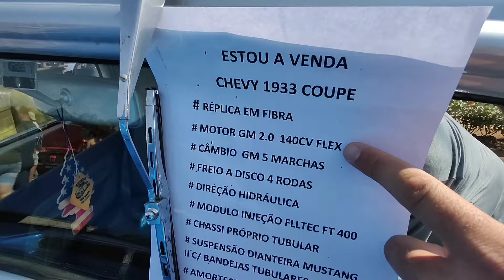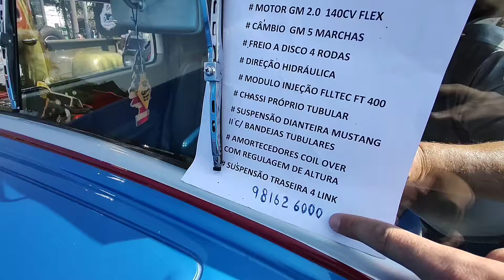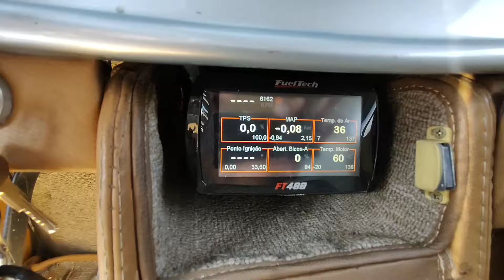A VENDA CHEVY COUPE 1933 MOTOR 2.0 DE 140CV ENCONTRO DE CARROS ANTIGOS MOOCA PLAZA SHOPPING